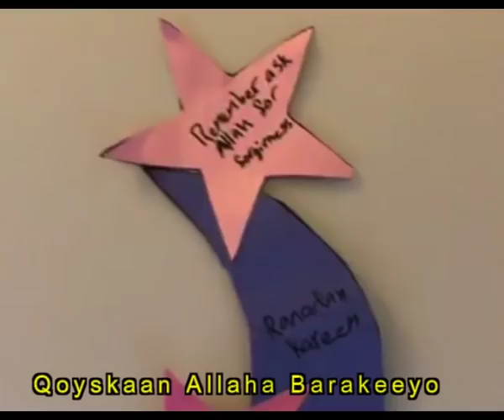Daawo Aabe Soomaaliyeed Oo Ilmihiisa Farxadda Guushooda Laqeybsanaya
Waa Channel ka faallooda arrimaha qoyska, xalinta khilaafaadka, isku soo dhowaanshaha qalbiyada kala fog.
Fadlan nagu xirnow mar walba.